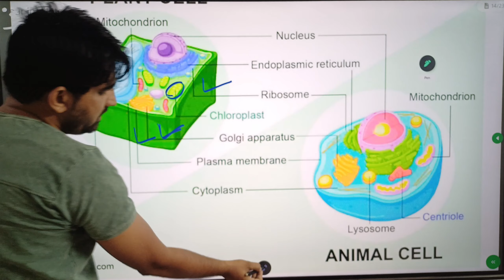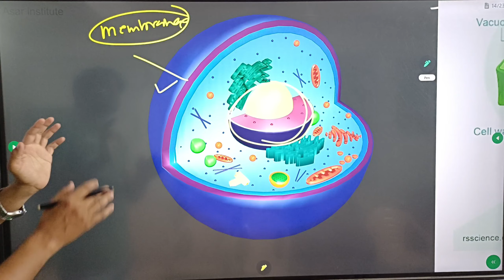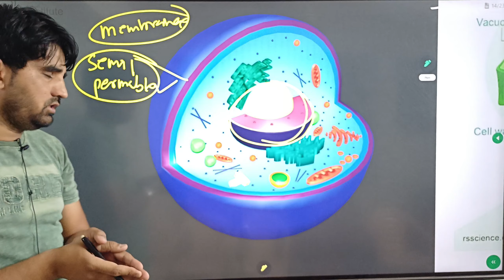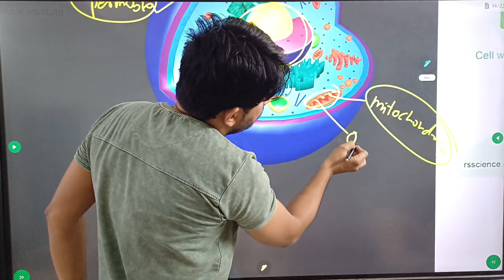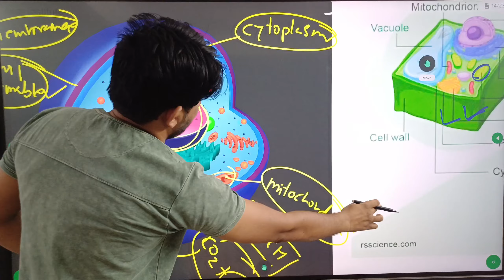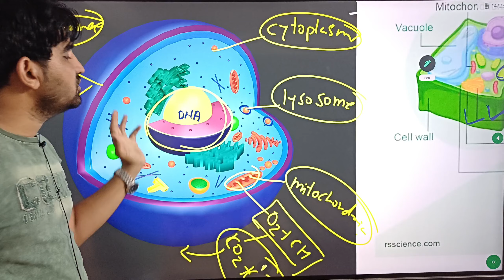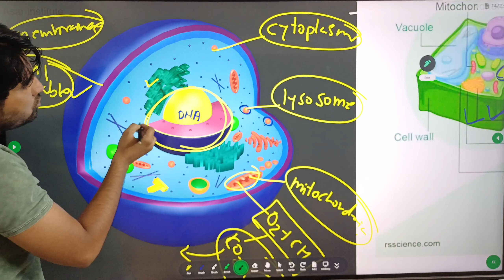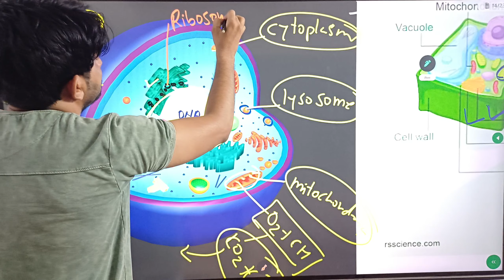CTET PAPER 2ND / SCIENCE/ CELL / MATH SCIENCE/